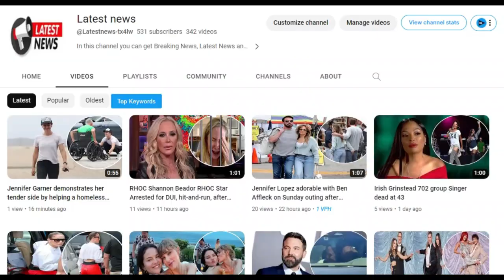America's Got Talent Fantasy League | Heidi Klum hit the Golden Buzzer to advance Sofie Dossi